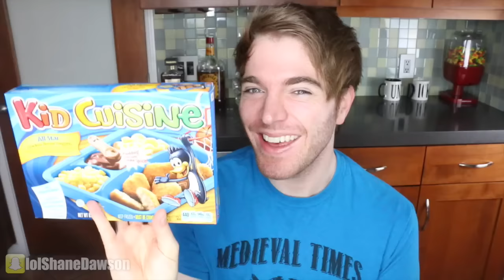TASTING KID CUISINE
RENT or BUY *NOT COOL* on ITUNES HERE!

RENT or BUY *NOT COOL* on AMAZON HERE!

RENT or BUY *NOT COOL* on GOOGLE PLAY HERE!

FOLLOW MY MOVIES TUMBLR!

VINE - @shanedawson

I have 3 channels! Check em out! :)

Send letters to:
3727 W. Magnolia Blvd #712

*Film & Television Agent:
United Talent Agency